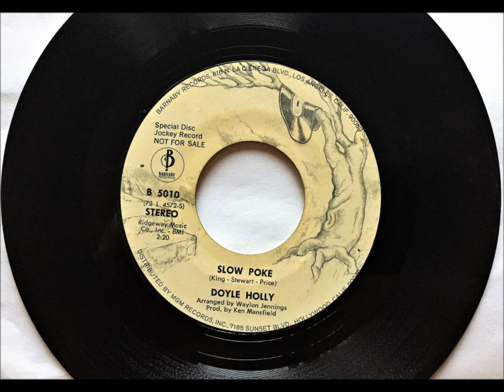Slow Poke , Doyle Holly , 1973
Written by Pee Wee King, Redd Stewart and Chilton Price. Released January 1973 from the album 'Doyle Holly'.